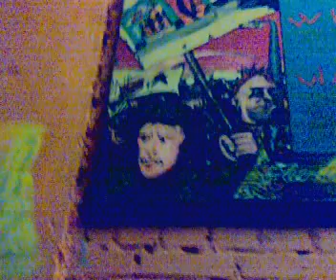snipper acu gang